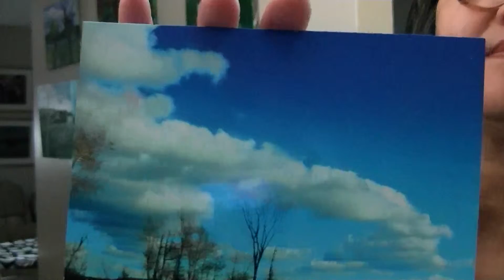LIGHT SHINES IN THE DARK poem devotional by ILMA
April 24
The people who walk in darkness will see a great light. For those who live in a land of deep darkness, a light will shine.   – Isaiah 9:2 (NLT)
LIGHT SHINES IN THE DARK
How long have you been groping in the dark?
Would you want to be free and have a new start?
When you live a life full of darkness
It is not very hard to be hopeless.
Whenever you live in sin and confusion
You will be in constant desperation
You need to repent and confess
Light will shine in the dark if you profess.
There are many people who live their whole lives in total darkness. They have no idea what the purpose of their lives are. They are like puppets to the dictates of the world. They are controlled by their sinful nature and are slaves of their own desires. They have been kept so much in the lies that the enemy had made them believe for many years. They do things without thinking of repercussions of their actions. They never consult God for anything in their lives. Then they wonder why their lives are all so messed up.
God promised to give light to those people who are walking in darkness. He gave us Jesus, the light that covers all darkness.
PRAYER
Lord, shine on all darkness in this world.
REFLECTION
What darkness in your life do you need to let God’s light in?